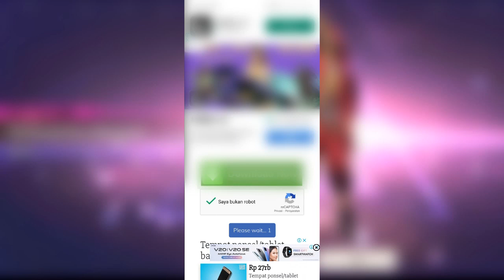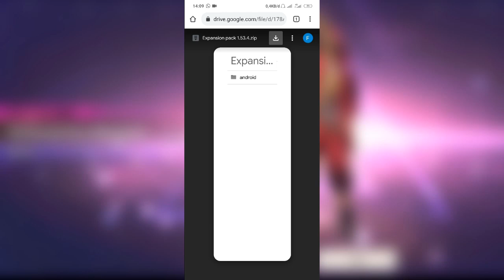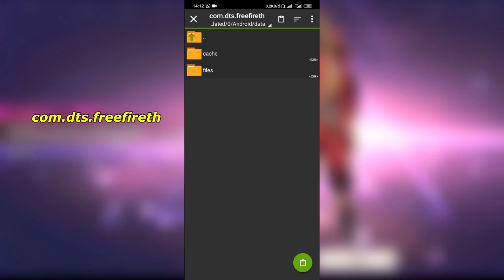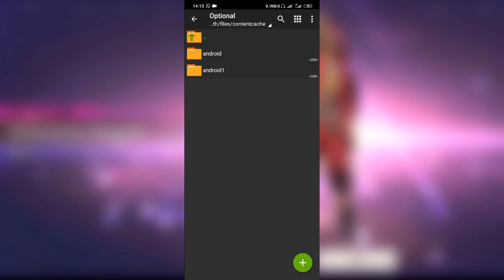CARA MENGATASI GAGAL DOWNLOAD EXPANSION PACK FREE FIRE | OKTOBER 2020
Download Full Expansion Pack Free Fire Booyah Day 1.53.4 | Terbaru Oktober 2020

Device : Xiomi Note 8 Pro
SR : Rekam Layar Bawaan
Song : Hanging Out